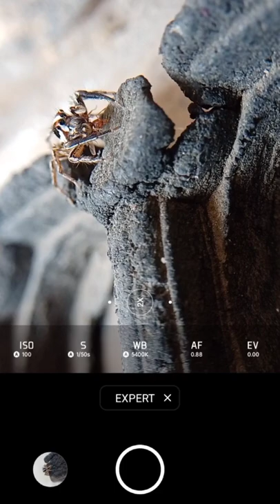Beautiful Spider 👀 Macro Photography